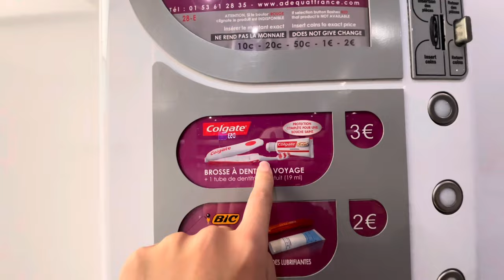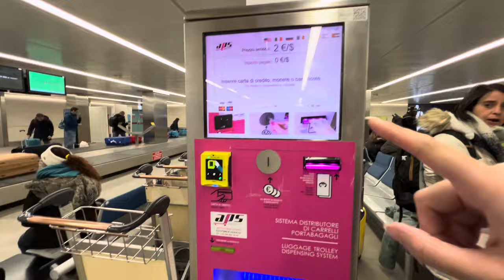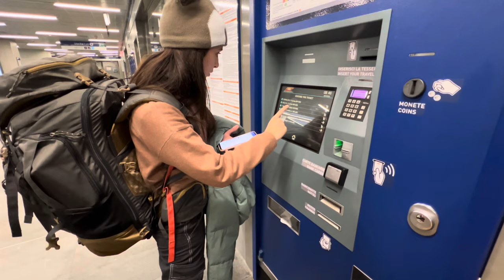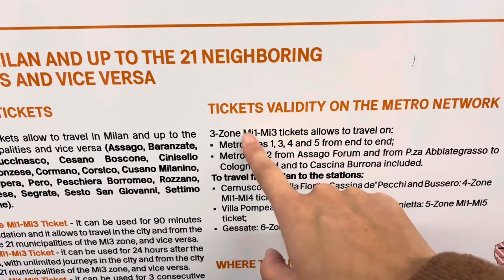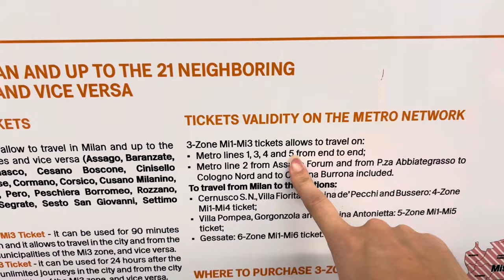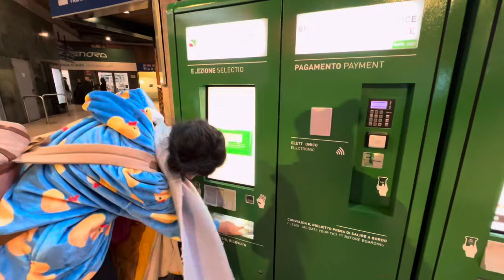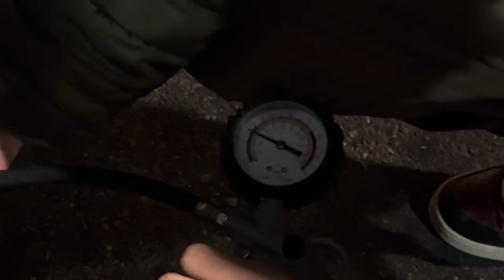WE RENT A CAR TO GO TO TUSCANY